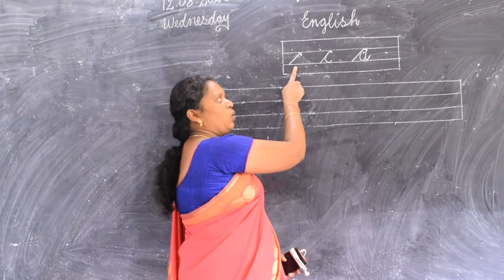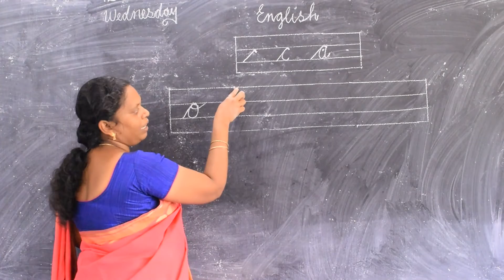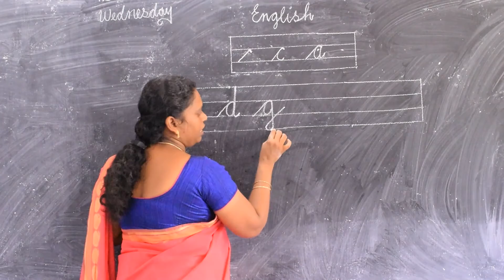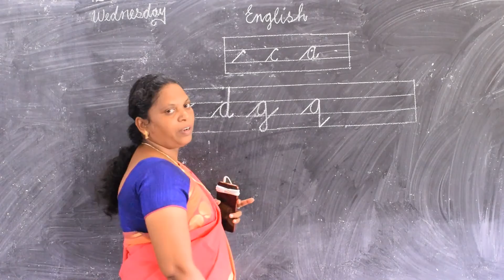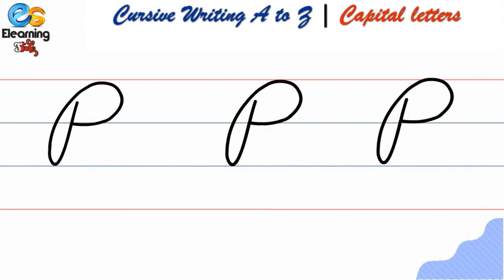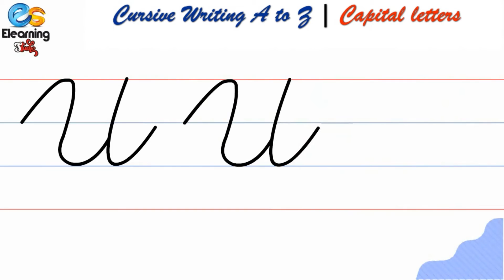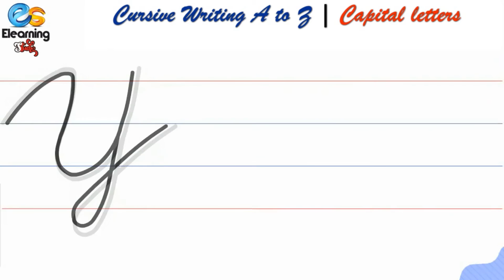LKG CURSIVE WRITING